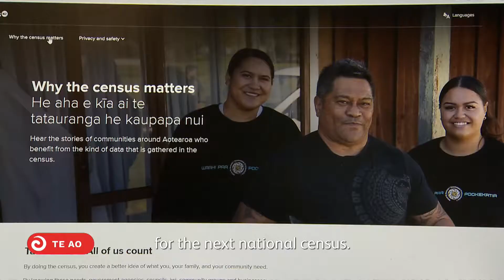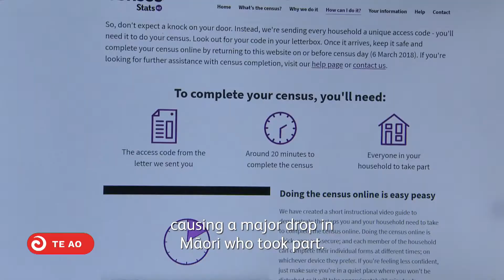Brown Butterbean out to promote Census 2023 | Te Ao Mārama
Community activist Dave Letele, also known as The Brown Butterbean, has signed on to promote Census 2023 next year. After a disastrous 2018 Census where it's estimated more than 30 percent of Māori failed to take part, the government is investing heavily in getting a better result.